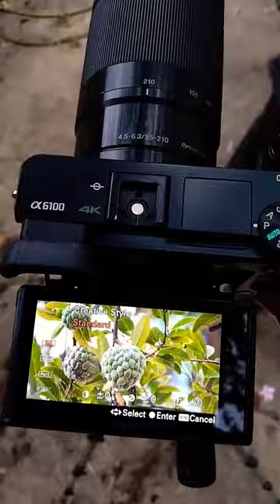Sugar apple 🍏 (sitaphal) portrait mode photography